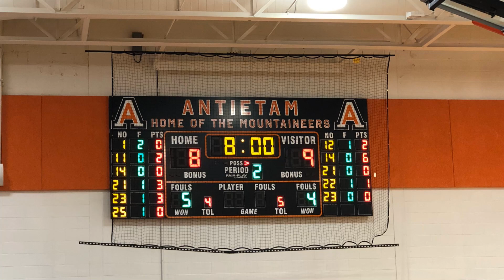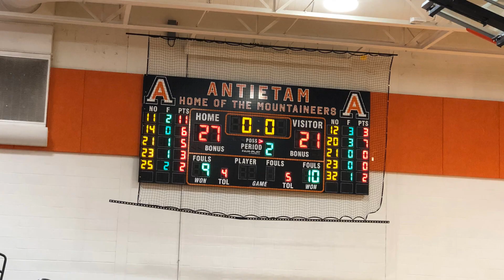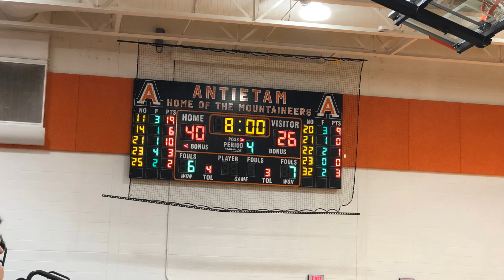Antietam vs Dieruff (FULL Game) Dec. 12, 2018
Girls high school basketball